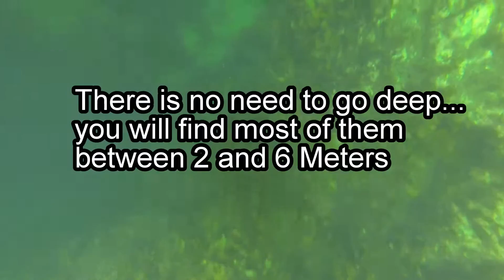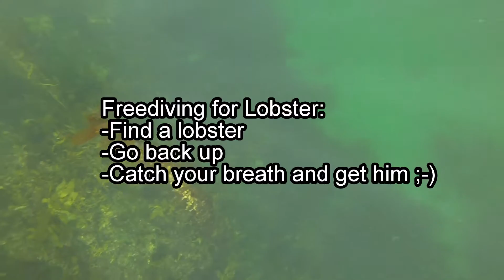Spiny Rock Lobster / Crayfish - Tutorial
How to catch, cook and prepare a Spiny Rock Lobster or aka Crayfish